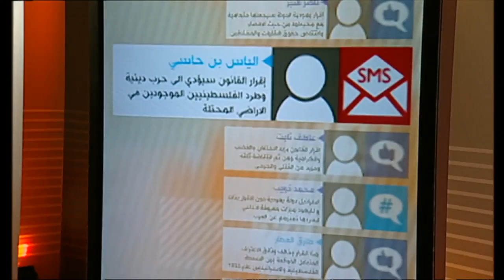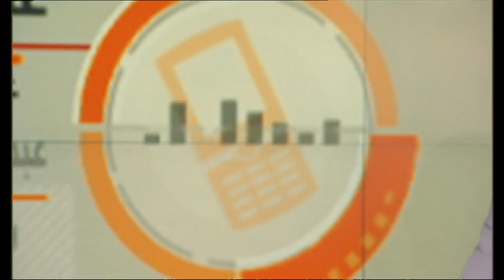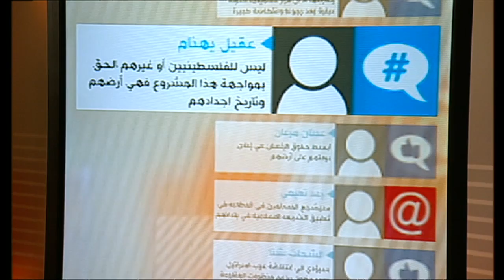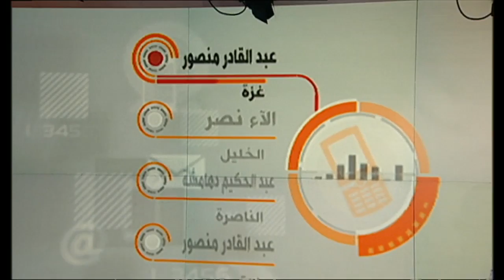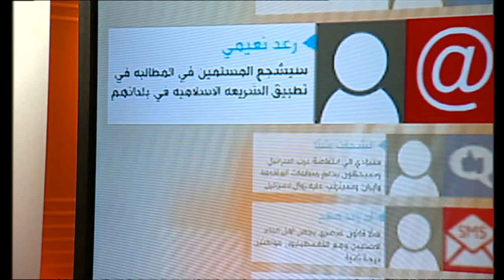نقطة حوار: ما الذي يؤدي اليه الاقرار بـ"يهودية" الدولة في اسرائيل؟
تواصلوا مع مقدم الحلقة محمد عبد الحميد على صفحته علي تويتر

بثت هذه الحلقة الأربعاء 26 نوفمبير 2014